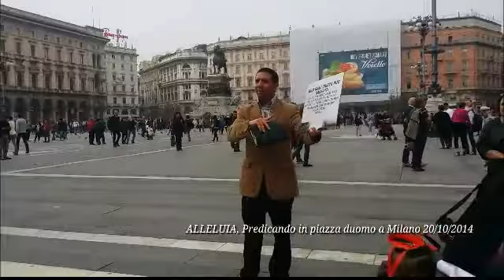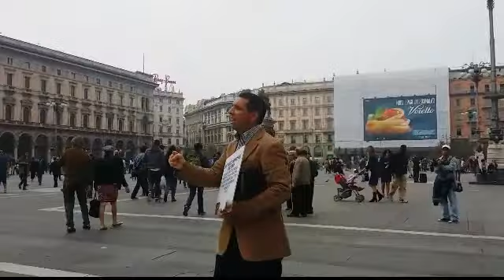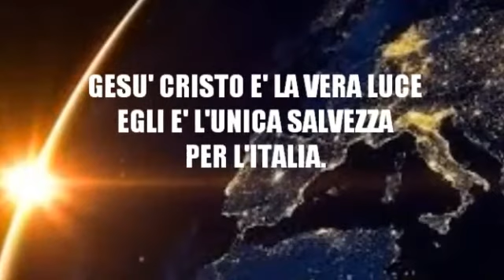Solo Gesù Cristo Salva, accostati a Lui.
A DIO TUTTA LA GLORIA, GESÙ È IL RE DEI RE...SEGUILO & VIVRAI.